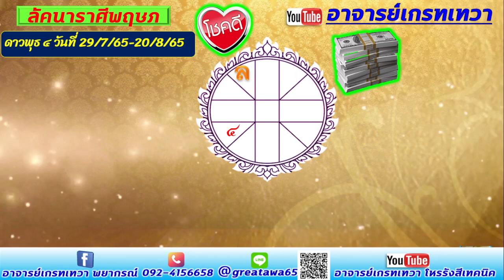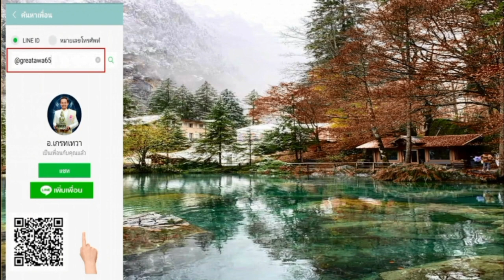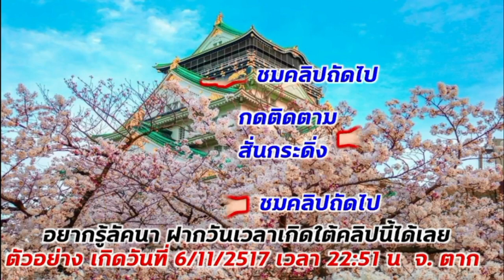ลัคนาราศีพฤษภ มีดาว3 ดวงได้ราชาโชค พร้อมกัน จะเป็นเช่นไร คลิปนี้มีคำตอบ รับชมด่วน ฟังก่อน รวยก่อน